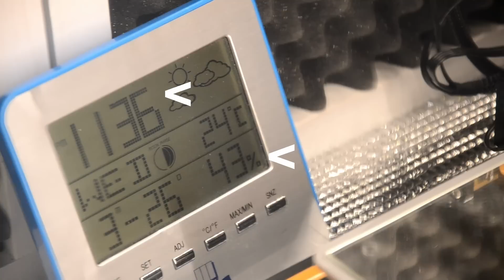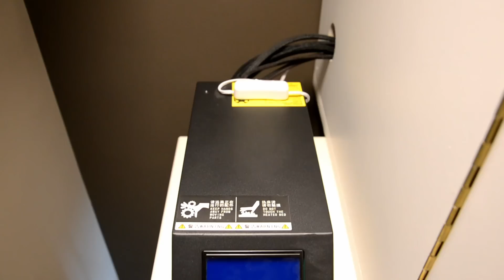3D Printer Enclosure / Build (Creality CR-10)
My 3D printer was making too much noise, so I built an enclosure to solve that problem. It also helps a lot with keeping a consistent temperature which is beneficial for the print quality.

Overall a win win win

Plans with the materials and overall dimensions
for those who want it: